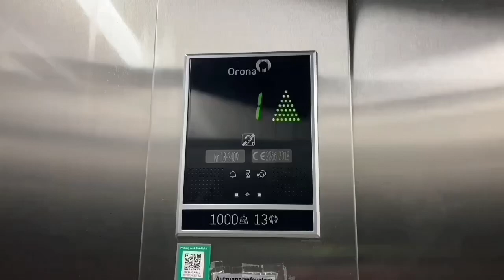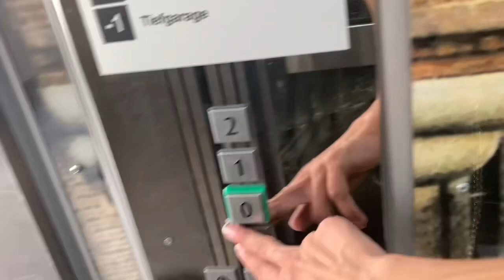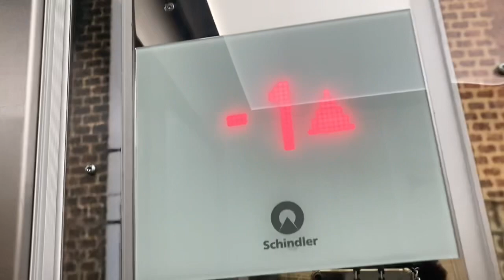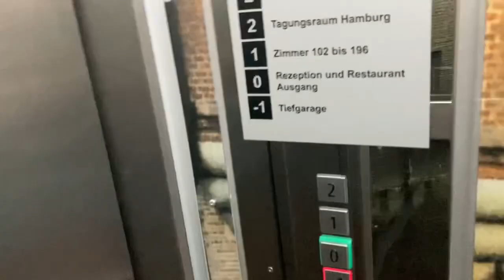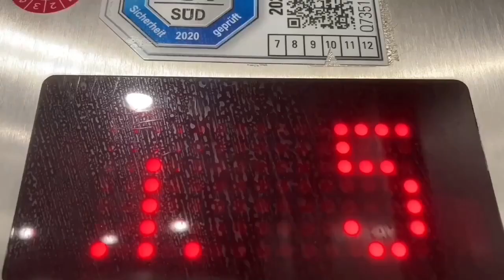2018 Mod Schindler Aufzug In Egon Hotel in Hamburg Königstraße 4